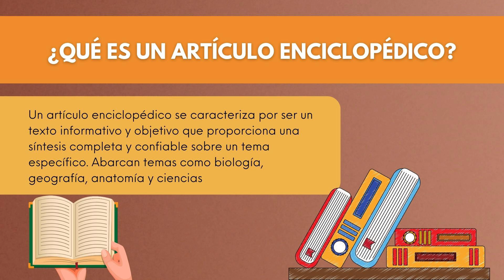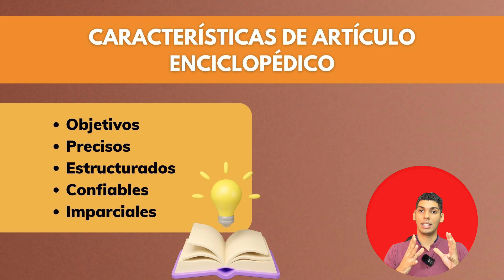💻 ¿Qué es un artículo enciclopédico? - Descubre las características de un artículo enciclopédico 💻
¿Qué es un artículo enciclopédico? En el mundo editorial existen varios tipos de artículos, cada uno con características y finalidades únicas. En este vídeo, exploraremos juntos algunos de los significados más comunes de este termino. ¡No te lo pierdas!